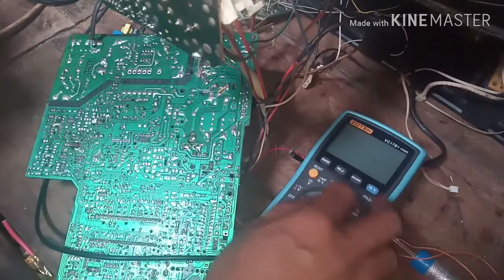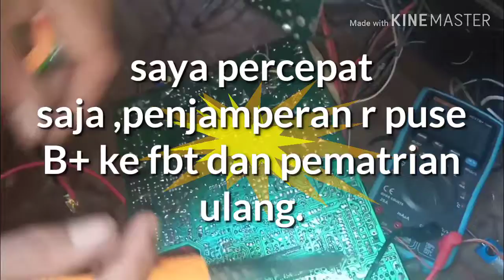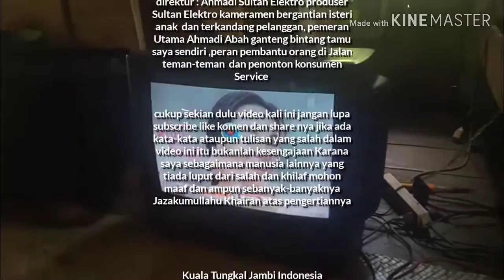Tv Toshiba mesin cina, tegangan ada tapi tidak mau hidup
Tempat Service di bengkel elektronik kang Purnomo rifier, alamat desa Serdang jaya Parit 4.